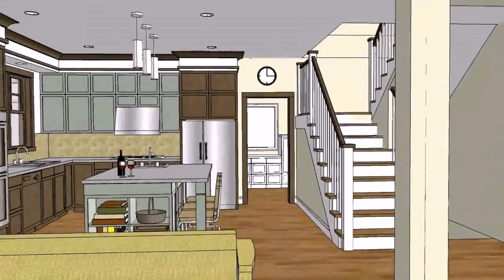House Floor Plans In The Philippines (see description) (see description)